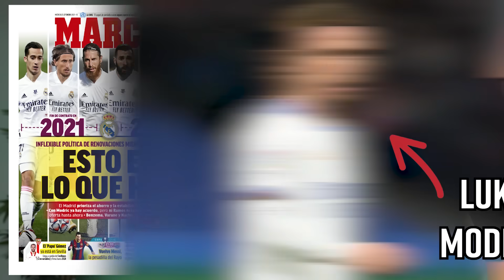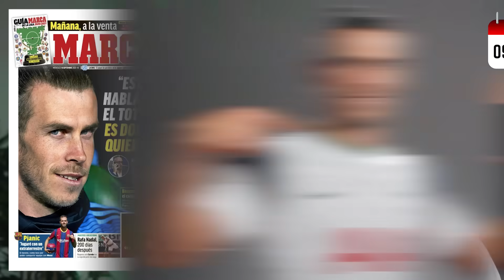Comment le Real Madrid s'est transformé en 5 ans ? De Cristiano Ronaldo à Joselu ! 😲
De CR7, Navas, Casemiro à Camavinga, Bellingham et Rüdiger... Voici la transformation du Real Madrid depuis 2018 !

⚽ Comme chaque jour, découvrez dans la Revue de Presse Quotidienne d’Alexandre Ruiz, TOUTE l’actualité du foot et le meilleur de la presse étrangère